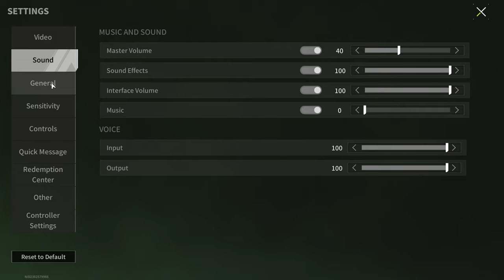KC556 "Boomslang" - Never Was Beauty So Deadly - Lost Light